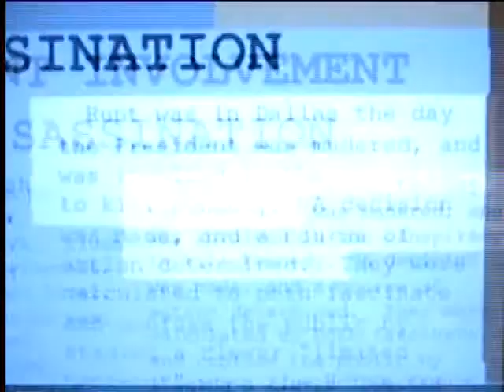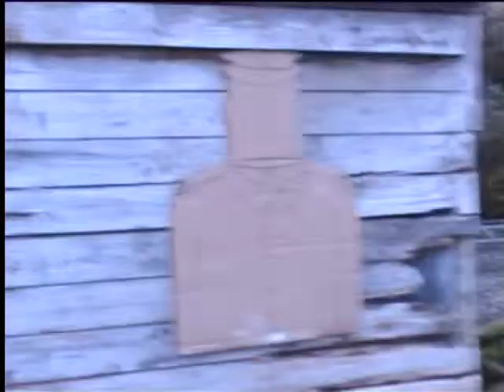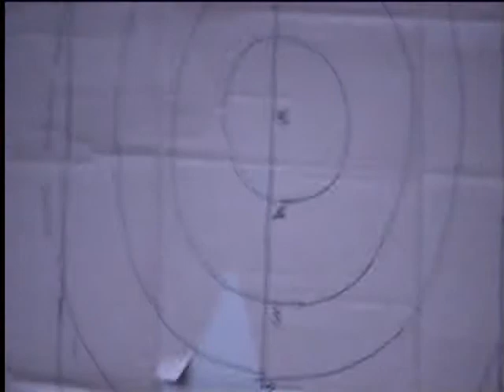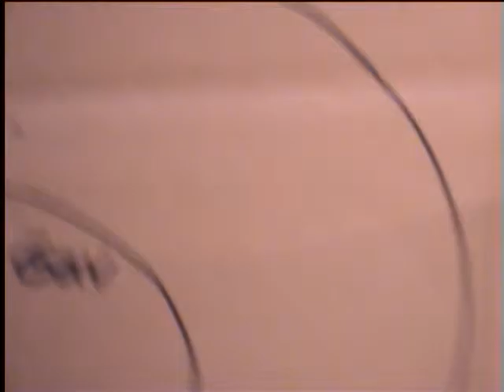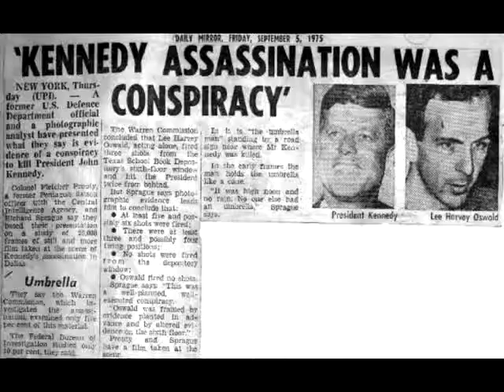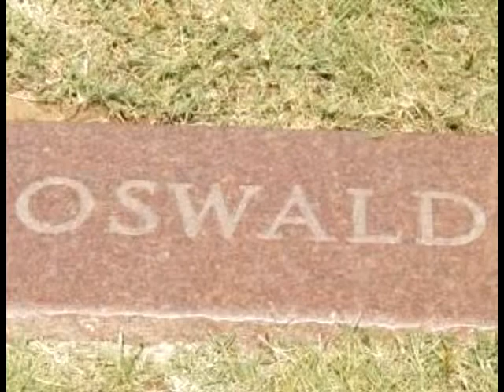Grandstand: The Inaugural JFK Challenge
In 2007 Grandstand presented a unique, but sadly discontinued, event: A special recreation of that fatal day was played out. Coming live from Balmaha, Loch Lomond and presented by Gareth "The Guvnor" Vine, players competed to blow off John F. Kennedy's head before taking pot shots at Oswald and Ruby. Shot in authentic Zapruder 8mm Zoomatic.